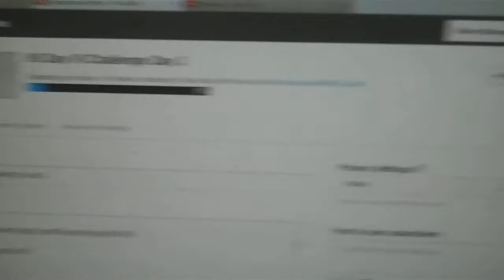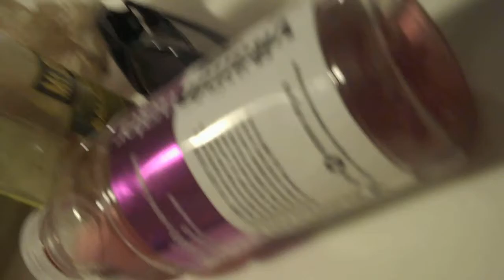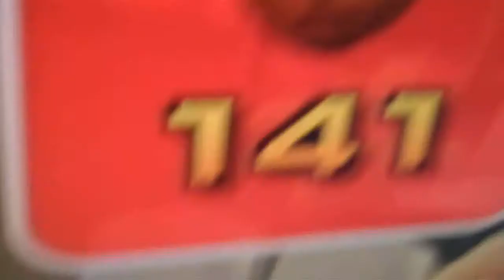90 Day Vi Challenge Day 4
90 Day Vi Challenge Day 4